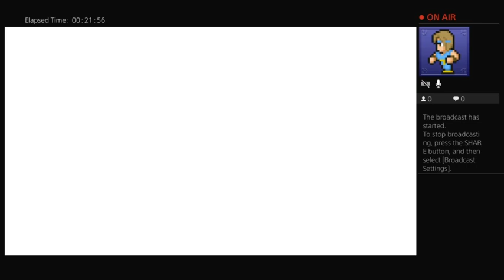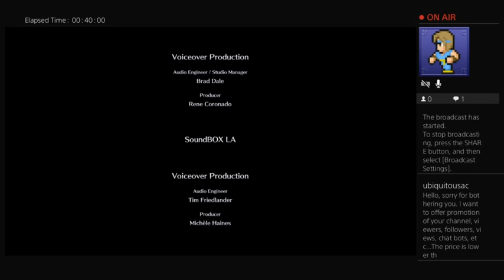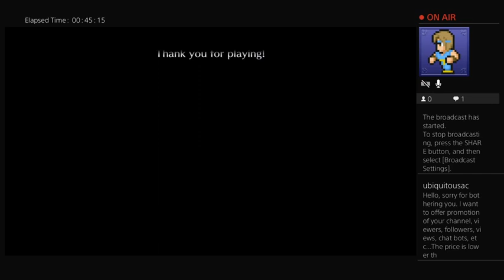Live A Live Part 18 The True Ending at last!